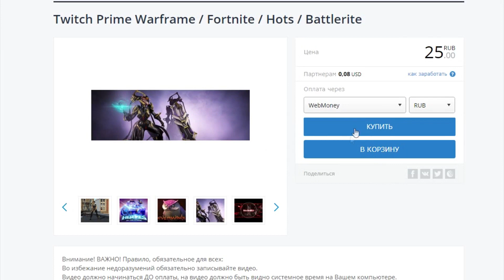[Twitch Prime] КАК ПОДКЛЮЧИТЬ TWITCH PRIME (Халявы нету) 08.07.2018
Twitch Prime